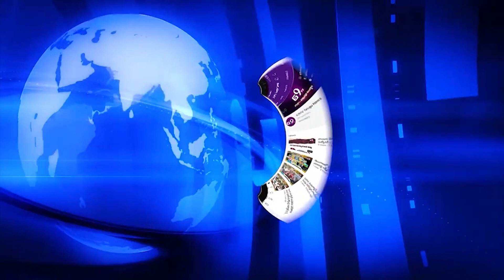కేధార్‌నాథ్‌లో అదుపుతప్పిన హెలికాప్టర్‌.. తప్పిన ప్రమాదం || GS9TV TELUGU